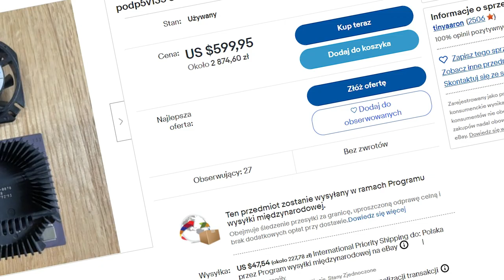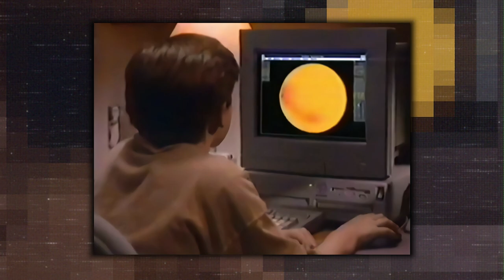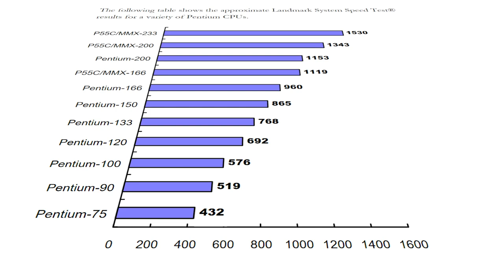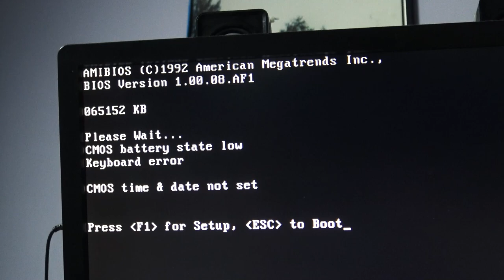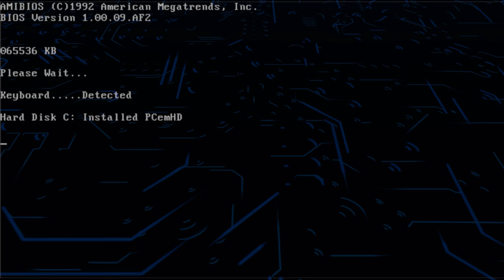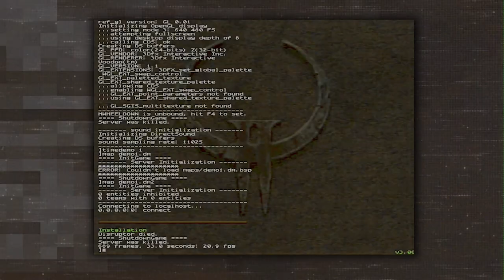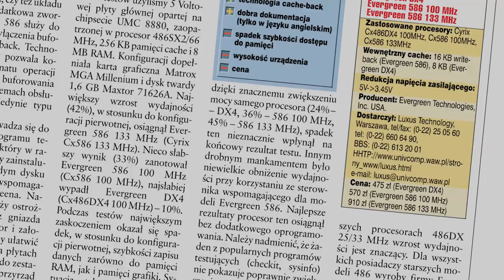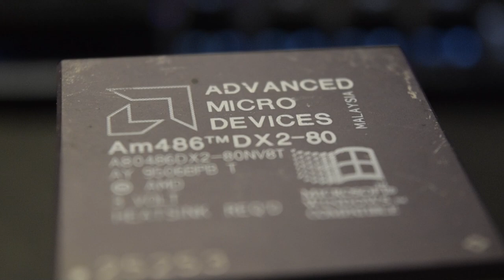Przygoda z drogim (!) procesorem pod Socket 4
W historii informatyki mamy wiele przykładów technologii, która choć na papierze wyglądała obiecująco, to jednak produkt finalny okazywał się klapą - i to z różnych powodów, nie koniecznie dlatego, że pomysł był do niczego.

Taką właśnie pomyłką jest bohater tego odcinka, czyli Intelowski Pentium OverDrive - konkretnie! pod Socket 4.

Dlaczego był pomyłką i dlaczego kosztuje dzisiaj prawie 3 tysiące złotych, dowiecie się z tego odcinka, zapraszam do oglądania.

▬▬▬ Spis treści ▬▬▬▬▬▬
0:00 - Intro
00:46 - Rozdział 1. POD...stawy
05:58 - Rozdział 2. POD 133
13:48 - Rozdział 3. Praktyka
24:08 - Rozdział 4. Testy
34:00 - Rozdział 5. Ceny
40:52 - Rozdział 6. POD...sumowanie

⇝ Materiały powiązane

⇝ Przydatne linki

Strona do identyfikowania starego sprzętu